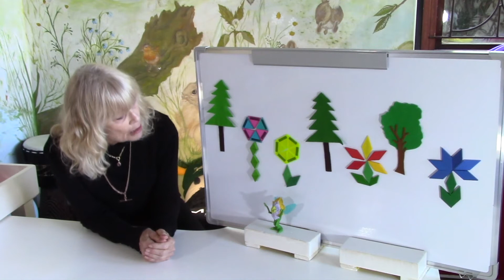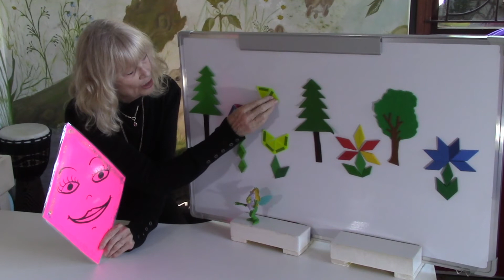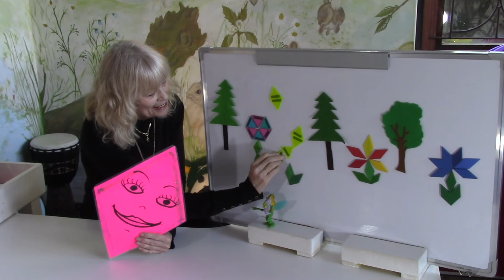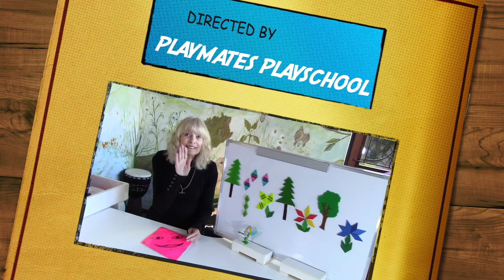Introduction to Diamonds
Learning about other shapes.